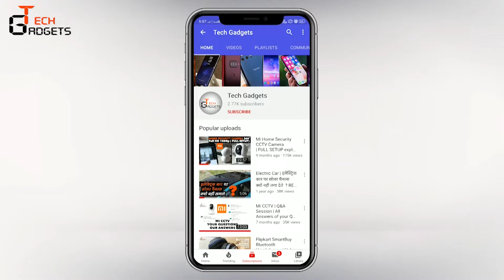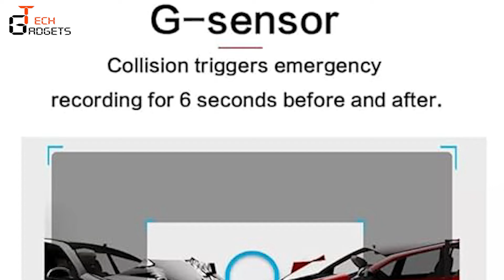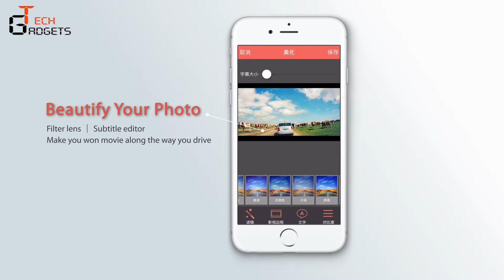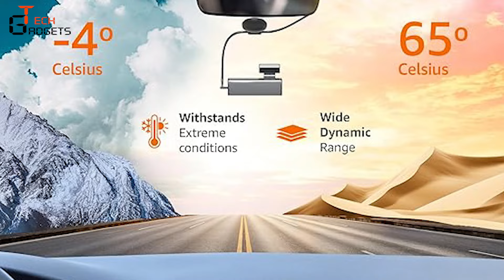Best Dash Cam Under ₹3000 in India | Car Dash camera with GPS | Video with Sound recording | G Shock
Qubo Car Dash Camera Pro X

CP PLUS CP-AD-H2B-W Car Dashcam

Hikvision Car Dash Camera for Car

DDPAI Mini Car Dash Camera

Amazon Basics 1080p Dash Camera

Namaskaar Dostoon,
Is Video me humne aapko bataya hai best car dash camera ke baare me jinhe aap ₹ 3000 rs ke ander purchase kar sakte hain,
ye sabhi lagbhag sabhi features ke saath aate hain.
aapka Dhanyawaad.

Jai Hind

Qubo Car Dash Camera Pro X 3MP 1296p from Hero Group | Made in India | Super Capacitor| Wide Angle View | Emergency Recording | SD Card Upto 1TB Supported

CP PLUS CP-AD-H2B-W Car Dashcam with 1080p Full Hd Resolution | Wide View Angle | Supports G Sensor | Supports Night Vision| Suitable for Large Cars & SUVs

Hikvision Car Dash Camera for Car | Full HD 1080p resolution |Built- in Wi-Fi | Built-in G-Sensor | Night Vision | 102° Wide Angle Lens | Emergency Recording | Upto 128GB SD Card Supported

DDPAI Mini Car Dash Camera, Full HD 1080p, 140° Wide Angle, F2.0 Aperture, Super-Capacitor, G-Sensor, WiFi, Parking Mode, Upto 128GB Supported (Designed for Hot Indian Weather)

Amazon Basics 1080p Dash Camera with Dual Frequency GPS, Full HD 1080p, 150° Wide Angle, F2.0 Aperture, Super-Capacitor, G-Sensor, WiFi, Parking Mode, Upto 128GB Supported